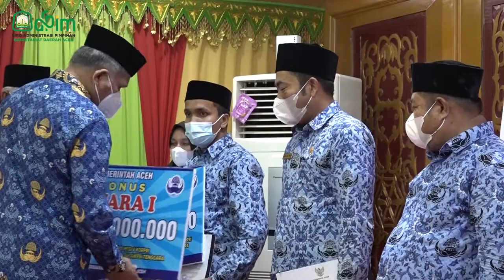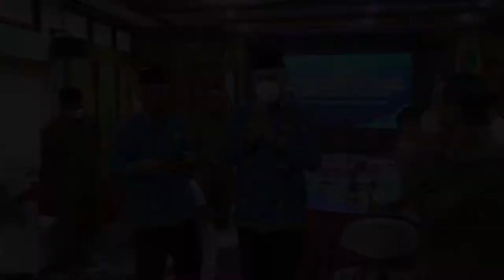Gubernur Serahkan Penghargaan Kepada Sejumlah Kafilah Aceh Pada MTQ Korpri Nasional 2021